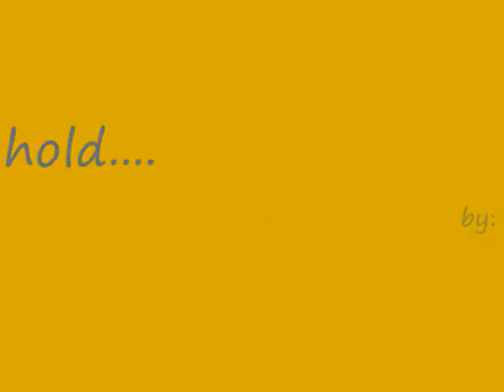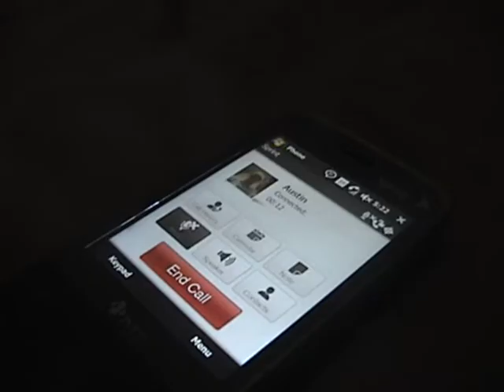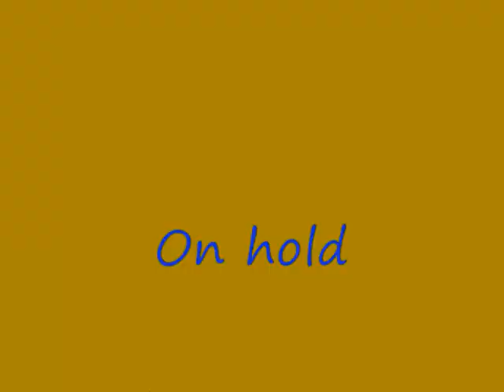On hold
Austin calls me to hang out so I put him on hold to ask. but i forget!...or did i:P